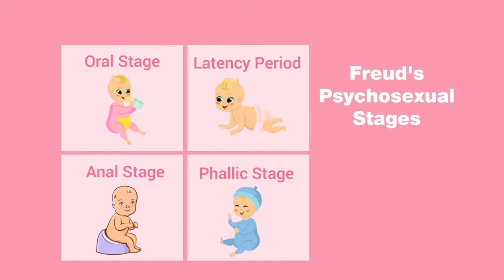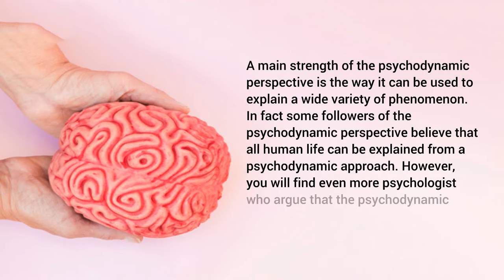Psychodynamic Perspective (Themes in Psychology Explained)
The psychodynamic perspective was originally developed by Sigmund Freud but includes ideas from many other people who have developed Freud’s arguments.

The main assumption of the psychodynamic perspective is that Many important influences on behaviour come from a part of the mind that individuals have no direct awareness of, the unconscious.

The psychodynamic perspective emphasises the role of the unconscious mind, the structure of personality and the influence that childhood experiences have on later life.

Freud believed that the unconscious mind determines much of our behaviour and that we are motivated by unconscious emotional drives. Freud believed that the unconscious contains unresolved conflicts and has a powerful effect on our behaviour and experience. He argued that many of these conflicts will show up in our fantasies and dreams, but the conflicts are so threatening that they appear in disguised forms, in the shape of symbols.